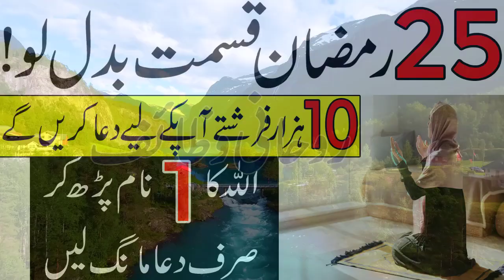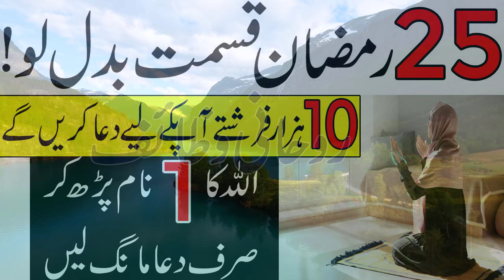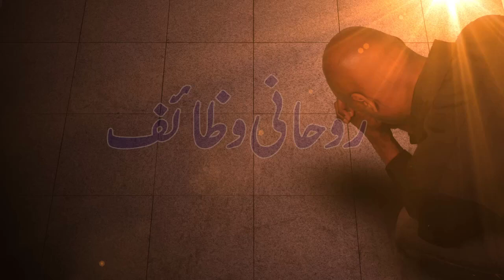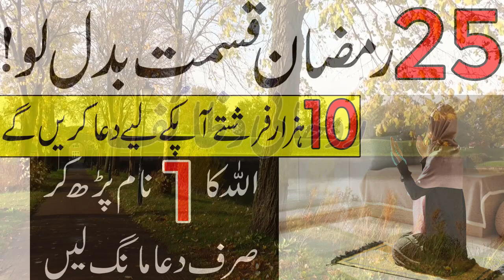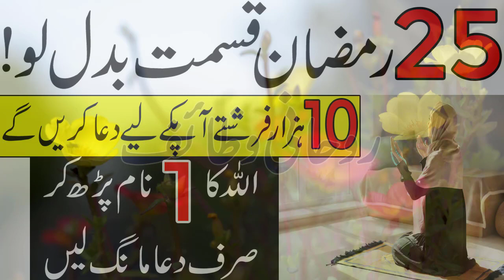25 Ramzan Qismat Badalny Ka Wazifa\10 Hazar Farishty Apke Liye Dua Karen Ge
25 Ramzan Qismat Badalny Ka Wazifa\10 Hazar Farishty Apke Liye Dua Karen Ge